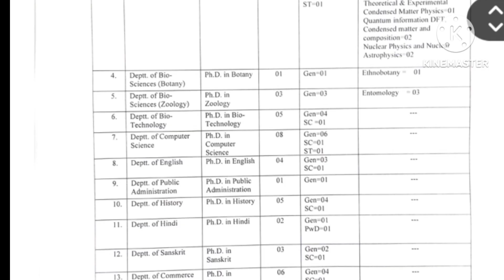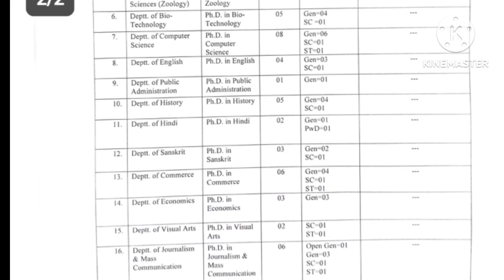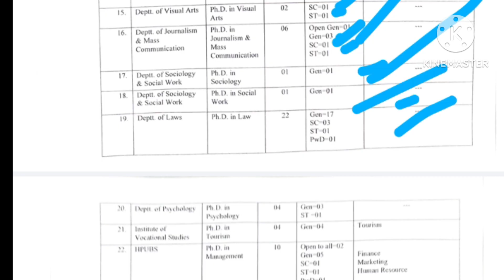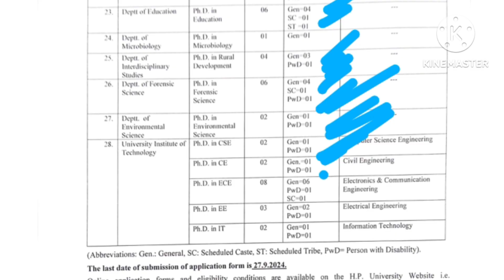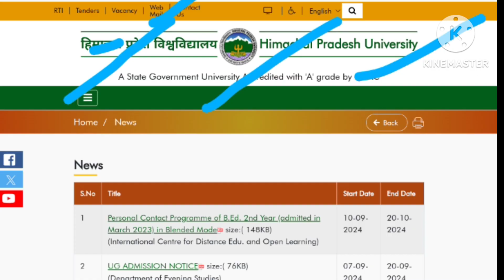PHD ADMISSION NEW NOTIFICATION 2024//HIMACHAL PRADESH UN. PHD ADMISSION //पीएचडी एडमिशन सूचना 2024//